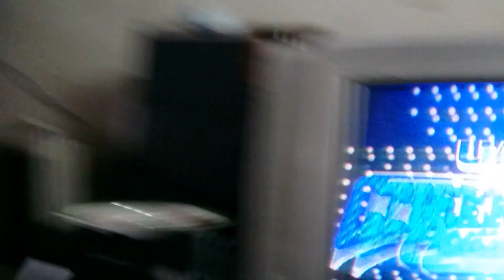Reaction namin sa NU Stunt